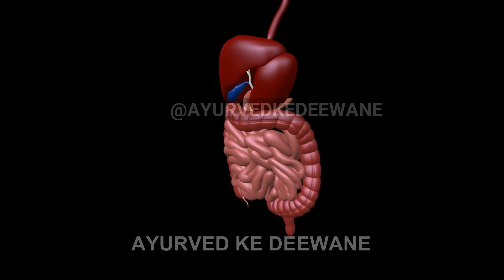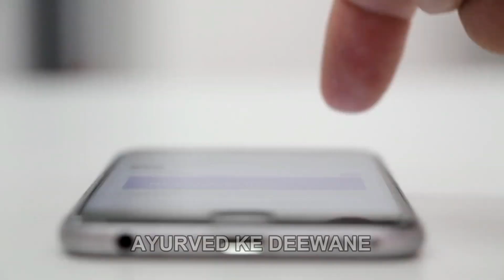रात को हल्दी वाला दूध पिया फिर जो हुआ वो चौंकाने वाला था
रात को हल्दी वाला दूध पिया फिर जो हुआ वो चौंकाने वाला था || Ayurveda ke Deewane

Ayurved Ke Deewane.